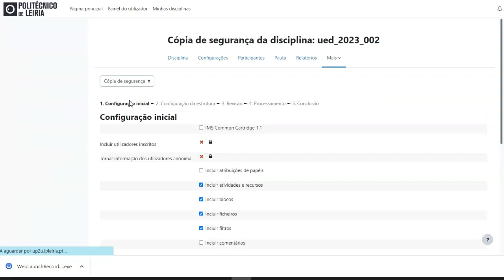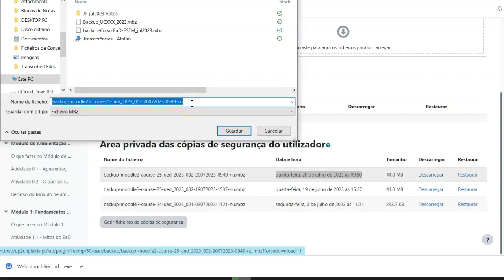Criar cópia de segurança